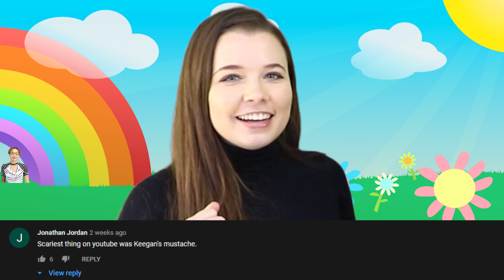Top 5 Greatest Horror Movies Nobody Watched - Part 4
Top 5 Greatest Horror Movies Nobody Watched - Part 1

We are blessed with so many amazing horror movies in this day and age that many scary horror movies are lost to the wayside. These horror films are definitely worth your time and that's why we're here to once again highlight even more of them for you. Some of the horror movies listed were actually some of the best movies of 2019 in our opinion. Here today on Top 5 Scary Videos we're here to bring you our list of the Top 5 Greatest Horror Moves Nobody Watched - Part 4.

Video Edited By:
Ryan Wazonek